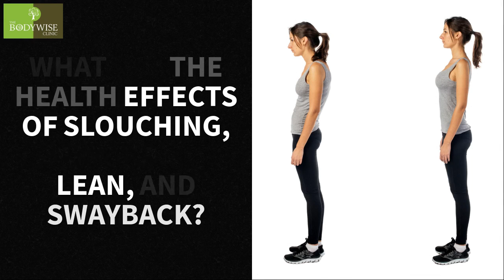Bad Posture and Negative Effects on Health. [Stand Up Straight For Health]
Modern life is killing your body. It’s a sad fact that despite the modern world’s advances in health and medicine, our bodies are suffering more than ever. Our posture is the first to go. Bad posture leads to a host of other health problems.